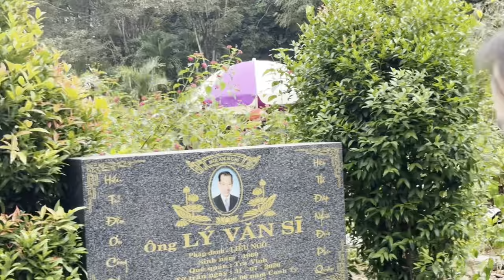Hồng Loan”Đến Viếng Mộ Ba”VŨ LINH”Trong Ngày Giáng Sinh”Mang Quà Khủng Đến Tặng AE Tại Mộ”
Hồng Loan”Đến Viếng Mộ Ba”VŨ LINH”Trong Ngày Giáng Sinh”Mang Quà Khủng Đến Tặng AE Tại Mộ”duyminhvlog